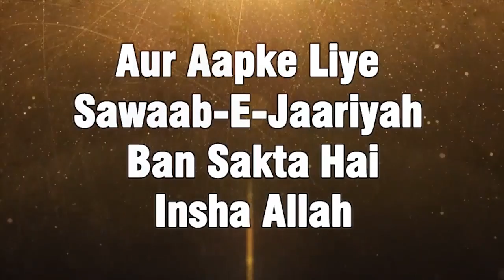Hum Gunahon Se Kyon Nahi Bach Paa Rahe Hain Sab Kuch Jaanne Ke Baad Bhi By Abu Riizban Muhammadi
Hum Gunahon Se Kyon Nahi Bach Paa Rahe Hain Sab Kuch Jaanne Ke Baad Bhi By Shaikh Abu Riizban Muhammadi